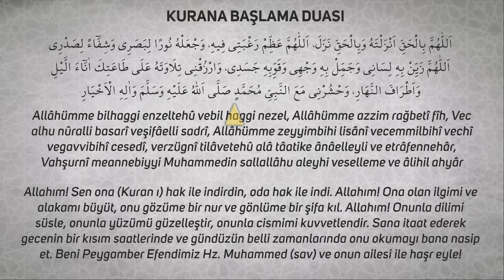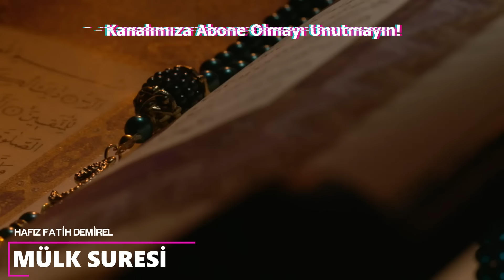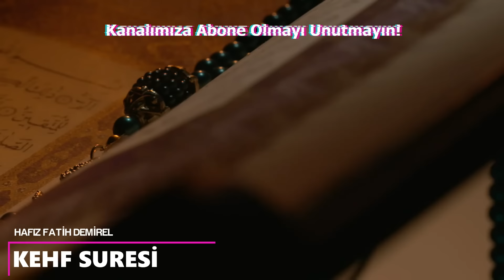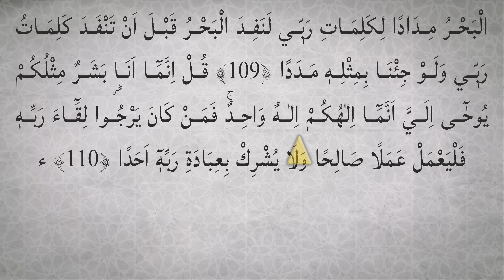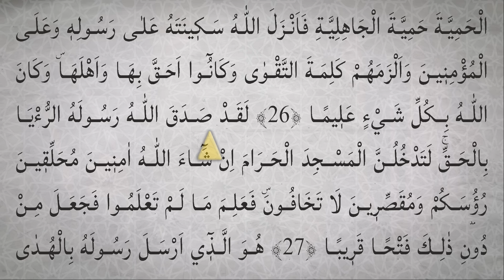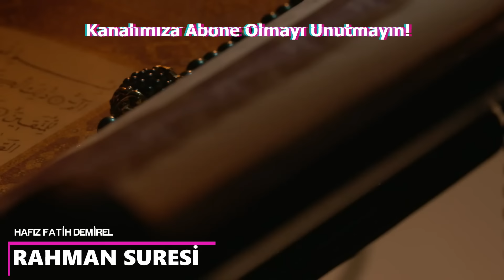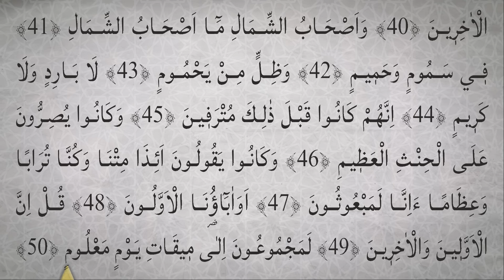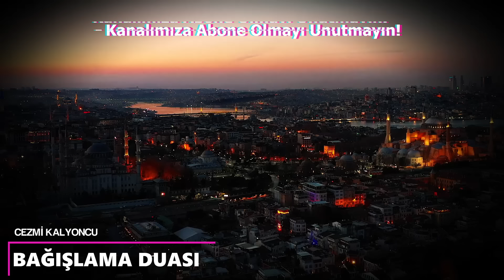Ok Takipli Cuma Sureleri 11 Sure | Hafız Fatih Demirel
00:00 Kuran'a Başlama Duası
     00:37 Yasin Suresi
     13:20 Mülk Suresi
     19:23 Nebe' Suresi
     23:10 Kehf Suresi
     45:13 Fetih Suresi
     53:46 Secde Suresi (1 adet tilavet secdesi bulunuyor)
     59:35 Duhan Suresi
01:05:39 Rahman Suresi
01:12:42 Vakıa Suresi
01:19:45 Cuma Suresi
01:22:48 Kıyamet Suresi
01:25:51 Bağışlama Duası